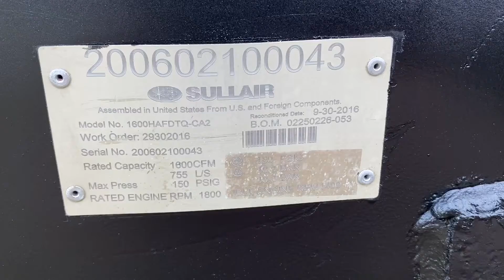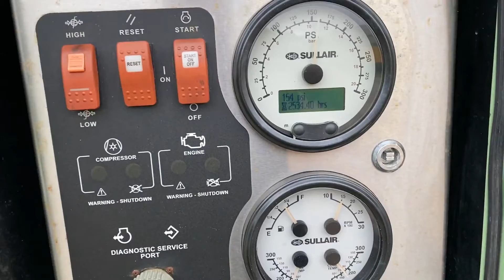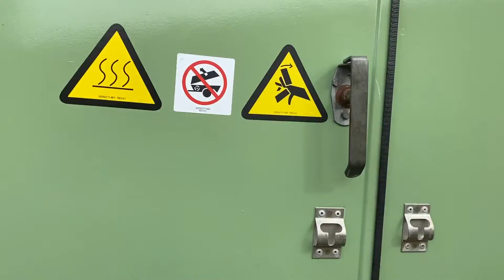2006 SULLAIR 1600HAF For Sale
Title: 2006 SULLAIR 1600HAF For Sale